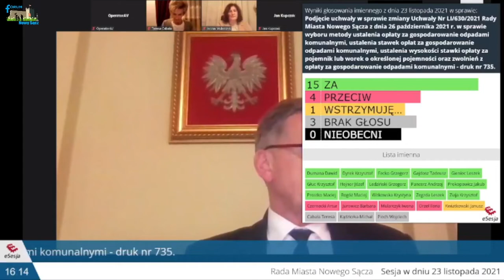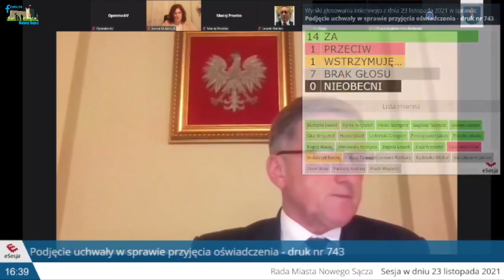Wojna na oświadczenia na Sesji RM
Ostatnia Sesja Rady Miasta Nowego Sącza zaowocowała wydaniem oświadczenia, w którym radni wyrażają swoje wsparcie dla służb mundurowych działających na granicy wschodniej, potępiają wykorzystywanie uchodźców, apelują o wpuszczenie na tereny objęte stanem wyjątkowym organizacji humanitarnych i mediów oraz wzywają do przestrzegania elementarnych zasad demokracji. Treść oświadczania podpisali radni klubów KN i KO. Co ciekawe, wcześniej do porządku obrad trafiło podobne oświadczenie ale autorstwa grupy rajców z klubu PiS. Szczegóły w materiale filmowym.